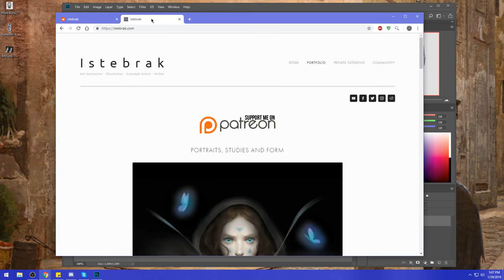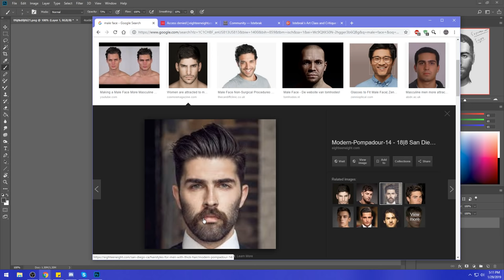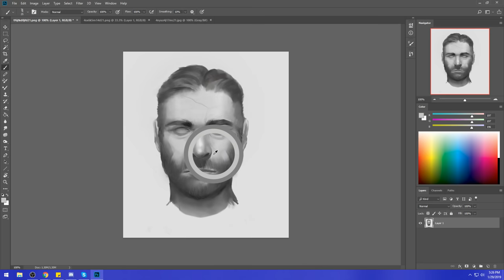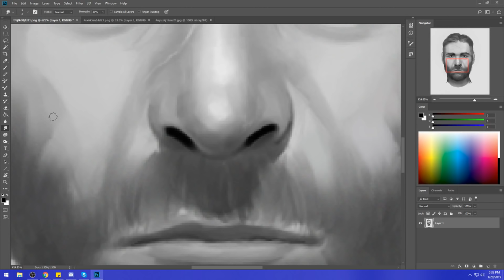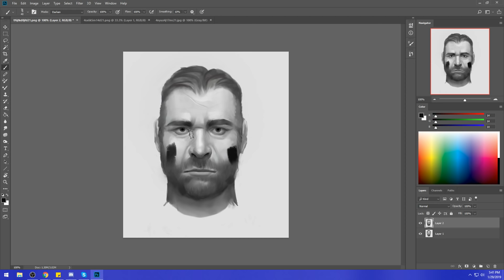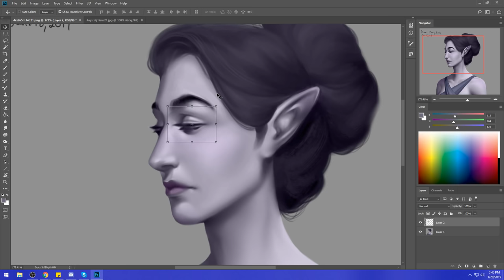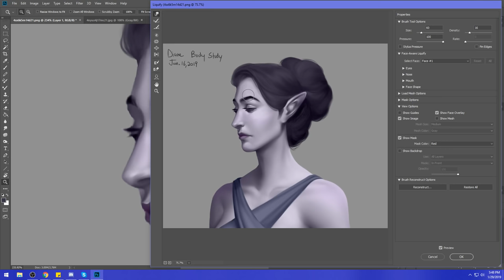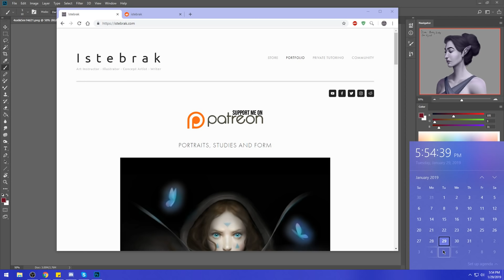Critique Hour! Skin tones and adding realism!